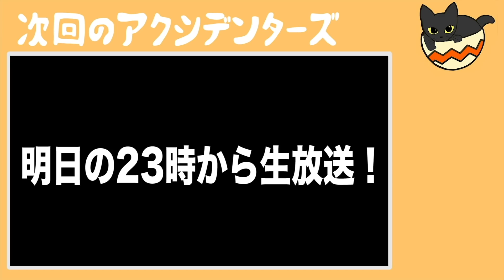【大食い】安安でご飯何杯お代わりできるか対決！！！！！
【編集者からのコメント】
安安は安安カルビしか勝たん！！！！！
今日の動画を持ちまして、2020年の投稿を最後になります！
明日は23時から毎年恒例の年越しLIVEをするので、良かったらアクデンと一緒に年を越しましょう！！！
編集：タク